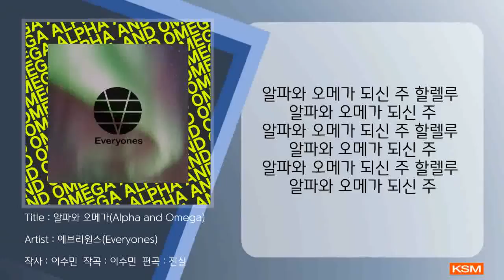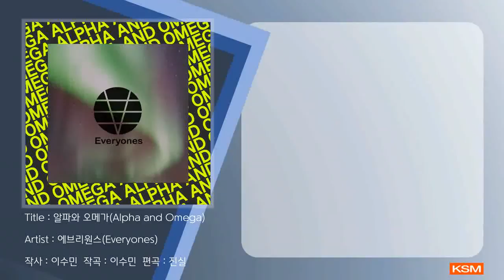알파와 오메가(Alpha and Omega) - 에브리원스(Everyones)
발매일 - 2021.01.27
앨범명 - 알파와 오메가(Alpha and Omega)
장르 - CCM
발매사 - (주) 광수미디어
기획사 - Everyones records

‘에브리원스’는 그 전신인 ‘브리딩워십’이란 이름으로 2019년 첫 싱글앨범 ‘주 의지하는 것 내 힘 되네’를 발매 후 예배사역 및 음원제작 활동을 해오다가, 2021년 “내 집은 만민이 기도하는 집이라(사56:7)”라는 말씀을 바탕으로, 세상의 모든 사람들이 함께 모여 하나님 나라가 이루어 지기를 소망하며 예배하는 워십팀이다.

2021년 1월에 발매한 ‘알파와 오메가’는
하나님께서 위대하신 이유가 그저 대단한 능력을 가진 존재라서가 아님을,
우리는 모든 시간을 넘나들며 다가오시는 그 분의 모습을 통해 깨닫는다.
서로 미워하며 살기에는 짧고, 맡겨진 일을 하며 살기에는 충분한, 우리게 주어진 시간을 처음과 나중의 주인이신 하나님께 드려야 할 것이다.

[Credits]

Executive Producer 모두의교회(Everyone’s Church)

Producer 진실

Lyrics by 이수민
Composed by 이수민
Arranged by 진실

Vocal 안도혁
Drum 진실(@hiswave)
Bass 김창혁(@베창이)
Electric Guitar 김태식(@태태기타)
Chorus 장한이 안도혁
Midi programming 진실

Mix & Master 진실 @ EveryoneStudio

[가사]
보좌 앞에 주 앉아 계시며
우리들을 불러주시도다
우레소리로 나타내시며
Woo-
알파와 오메가 되신 주 할렐루
알파와 오메가 되신 주